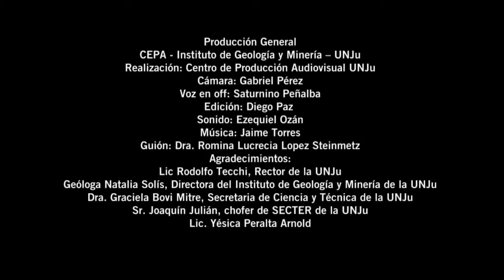Geologia - CEPA UNJuTV